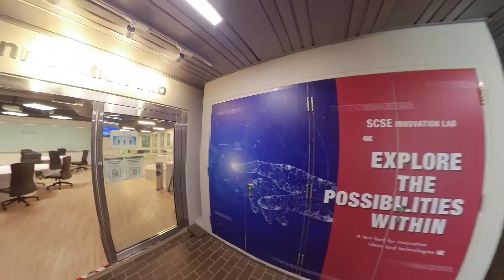Innovation Lab (All You Need to Know About SCSE - Research Labs)